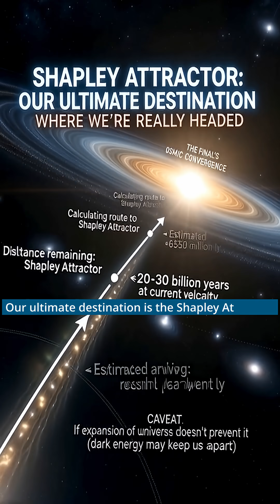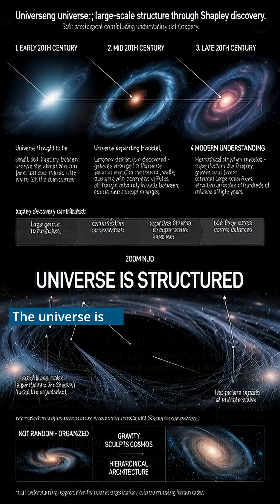"Something BIGGER Than The Great Attractor is Pulling Us 🌌 And It's Massive"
"You know about the Great Attractor pulling our galaxy at 2 million km/h. But scientists discovered something even more massive beyond it - the Shapley Attractor. This is the largest concentration of galaxies in our nearby universe, containing over 8,000 galaxies in the Shapley Supercluster. Its gravitational pull is so immense it affects our motion from 650 million light-years away. The Great Attractor isn't our final destination - we're being pulled toward the Shapley Attractor, along with hundreds of thousands of other galaxies. This massive structure contains the mass of tens of thousands of Milky Way galaxies. It's the biggest thing gravitationally influencing our cosmic motion, and it reveals that the universe's structure is even more mind-blowing than we thought. We're not just moving - we're being pulled by the largest structures in existence.

Based on research from 2dF Galaxy Redshift Survey, Parkes Observatory observations, studies from Australian National University, University of Cambridge, and papers published in the Astrophysical Journal and Monthly Notices of the Royal Astronomical Society documenting large-scale structure and peculiar velocities.